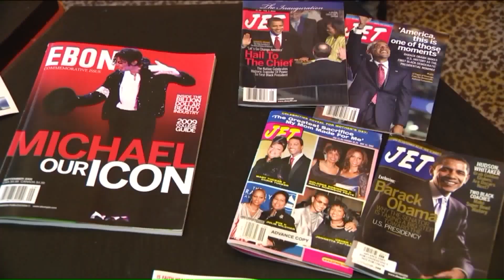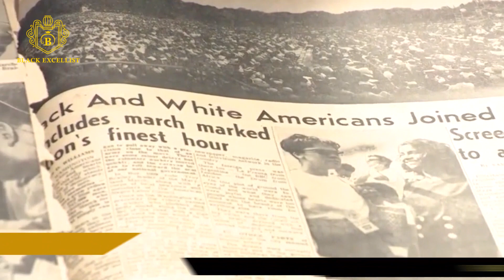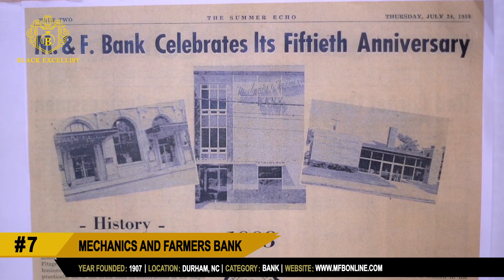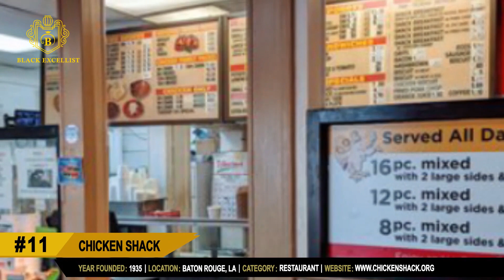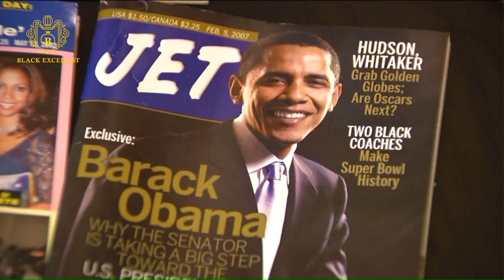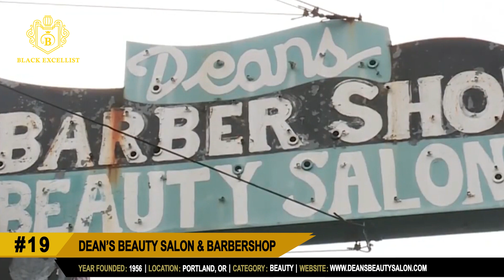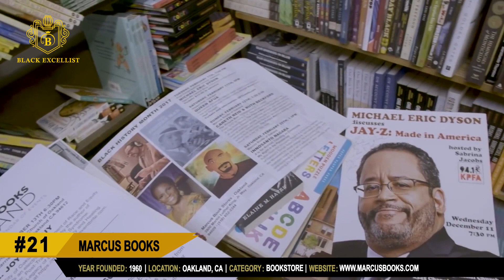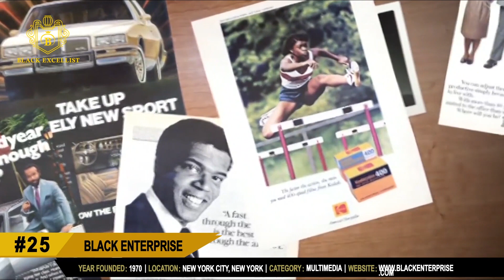25 Oldest Black Businesses in America | Black History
25 Longest Lasting Black Businesses in America

00:00 - INTRO
01:24 - 1.  PHILADELPHIA TRIBUNE
02:13 - 2.  E.E. WARD MOVING & STORAGE
03:14 - 3.  AFRO NEWS
04:00 - 4.  MCKISSACK & MCKISSACK
04:40 - 5.  CHICAGO DEFENDER
05:32 - 6.  ATLANTA LIFE INSURANCE
06:30 - 7.  MECHANICS AND FARMERS BANK
07:10 - 8.  R.S. LEWIS AND SONS FUNERAL HOME
07:50 - 09.  CITIZEN TRUST BANK
08:35 - 10.  THE PARKER HOUSE SAUSAGE COMPANY
09:24 - 11.  CHICKEN SHACK
09:54 - 12.  OMAHA STAR
10:30 - 13.  DOOKY CHASE
11:10 - 14.  EBONY MAGAZINE
12:05 - 15.  FOUR WAY RESTAURANT
12:48 - 16.  CARVER FEDERAL SAVINGS BANK
13:25 - 17.  KPRS
14:17 - 18.  H.J. RUSSELL AND COMPANY
15:02 - 19.  DEAN’S BEAUTY SALON & BARBERSHOP
15:57 - 20.  BEN’S CHILI BOWL
16:53 - 21.  MARCUS BOOKS
17:40 - 22.  SYLVIA’S RESTAURANT
18:24 - 23.  ONE UNITED BANK
19:16 - 24.  DORSEY’S ART GALLERY
20:00 - 25.  BLACK ENTERPRISE